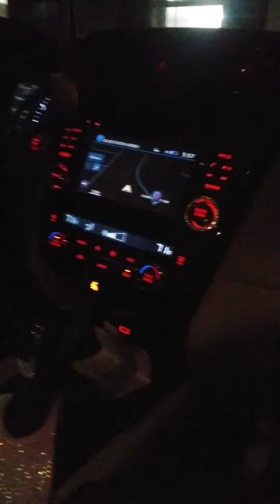her lil baby sneeze @ the end🥹